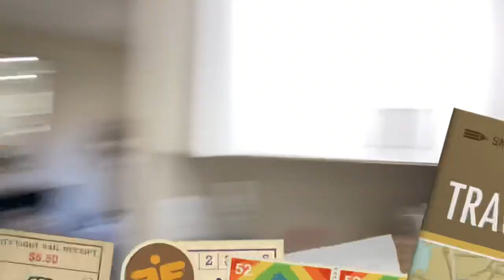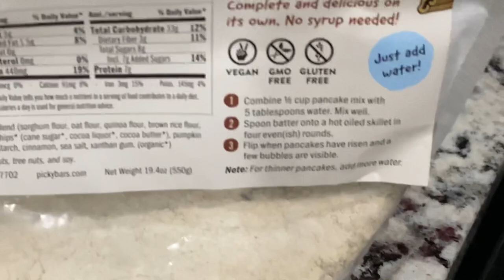Track Workout | 12 by 300m + Pancakes 🥞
Today I take you guys on a long run and track workout with the Boulder Underground gang. The workout was 12 by 300m with 1:15 jog rests between reps. At reps 7-8 there is a longer rest of 3 minutes. The effort starts at 3000m effort and work down to about mile/1500m effort.

What am I eating to fuel my runs? (Especially in this video)
Picky Bars Brand! I said 'Picky Oats' in the video, as that was the first product I've had of theirs :)

The videos provided here on this YouTube Channel are for informational use only. The video content provided is not intended to be a substitute for professional medical advice, diagnosis, or treatment. These videos do not establish a physician patient relationship, therefore you should always seek the advise of your physician or any other qualified healthcare provider. Always seek the advice of your physician or other qualified health provider with any questions you may have regarding a medical condition. Never disregard professional medical advice or delay in seeking it because of something you have read or seen on the site. Joshua Sanchez, DC assumes no duty to correct or update the video content nor to resolve or clarify any inconsistent information that may be a part of the video content. Reliance on any content is solely at the user's risk. Publication of information or references to specific sources such as specific products, procedures, physicians, treatments, or diagnoses are for information only and are not endorsements of Joshua Sanchez, DC. Joshua Sanchez, DC hereby disclaims any and all liability to any party for any direct, indirect, implied, punitive, special, incidental or other consequential damages arising directly or indirectly from any use of the said video content, which is provided as is, and without warranties.